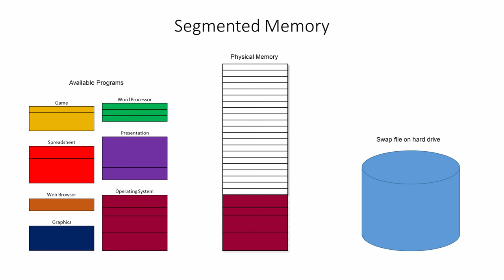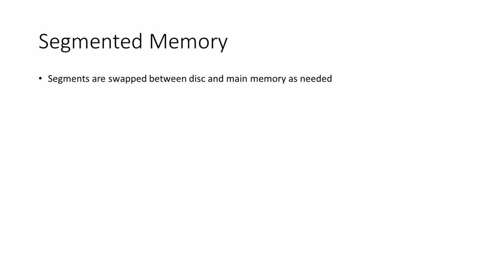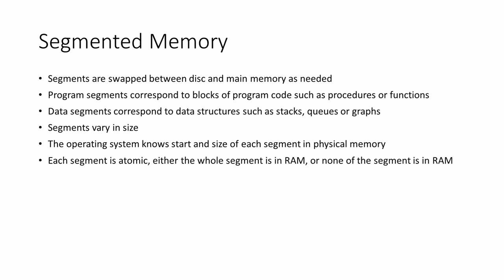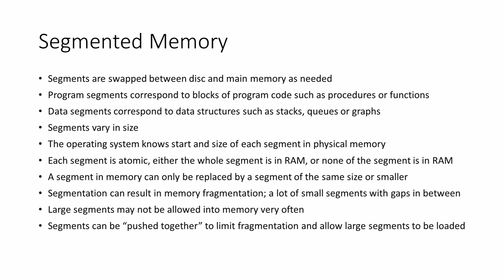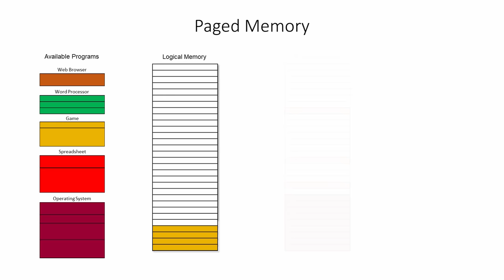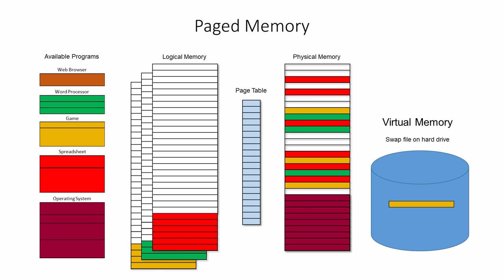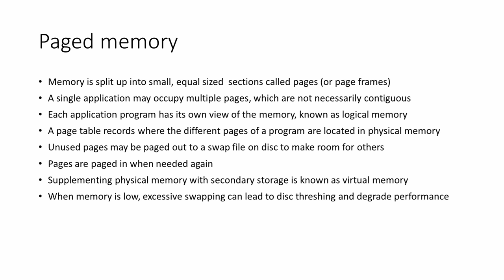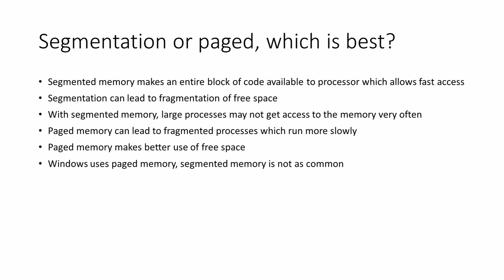Segmented, Paged and Virtual Memory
Memory management is one of the main functions of an operating system.  This video is an overview of the paged and segmented memory management systems.  It describes how a segmented memory management system employs segments of different sizes, which can result in fragmented free space and prevent large processes from accessing the memory very often.  This is compared with a paged memory management system in which small equal sized pages are used instead.  Concepts such as logical and physical memory are explained, as well as the use of secondary storage to provide virtual memory.